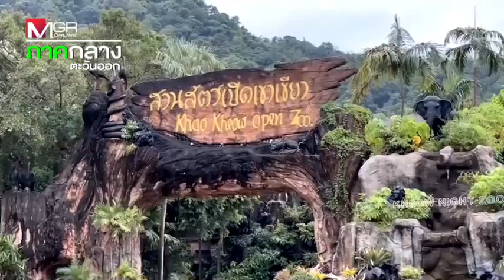ยิ่งกว่าซุป‘ตาร์ FC แห่เข้าชม ”น้องหมูเด้ง“ แน่นสวนสัตว์ฯ : เรื่องเด่นทั่วไทย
ยิ่งกว่าซุป‘ตาร์ นักท่องเที่ยวแห่มาชื่มชม ”น้องหมูเด้ง“ อยากเห็นตัวเป็นๆ ของน้อง ทำสวนสัตว์เปิดเขาเขียวแทบแตก ด้าน ผอ.สวนสัตว์เตรียมมาตรการเปิดให้ชมหมูเด้งเป็บรอบแทนเพื่อลดการแออัด